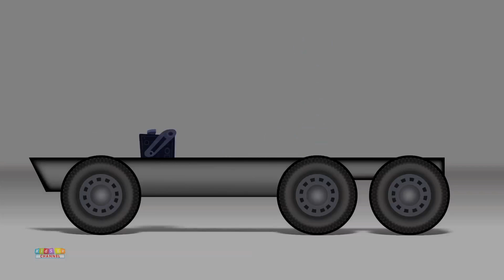Dumpster Truck | Formation and uses | Garage for cars and truck | Video for kids